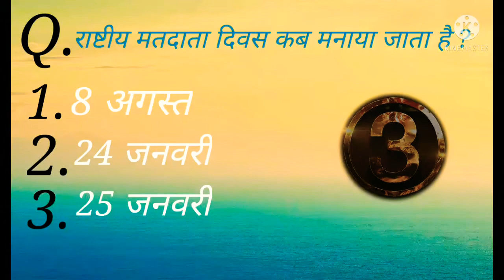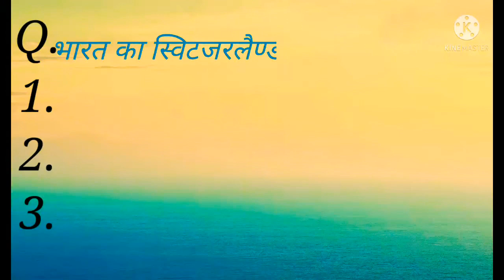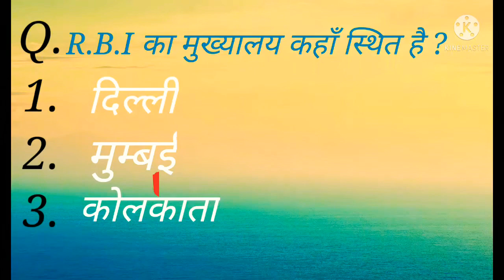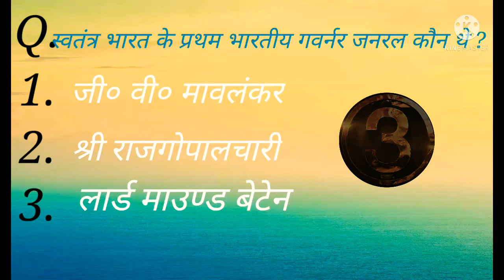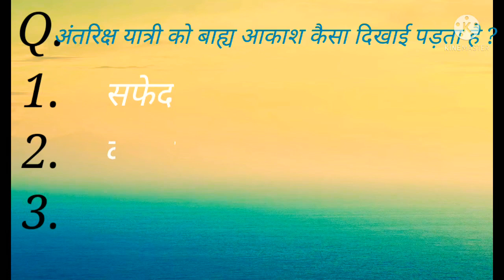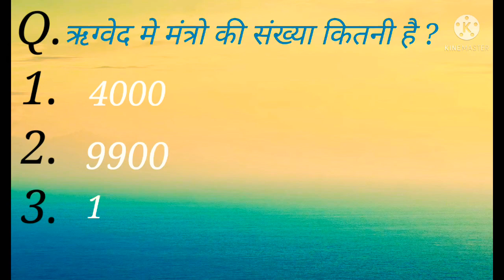Gk Questions 😱|| Gk Question in hindi 😱|| Gk Question and answer ||Gk Quiz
Halo Friends welcome to my chanal

Gk Questions || Gk Question in hindi || Gk Question and answer || gk Quiz || by sk education club

you Queries 👇👇

1. Gk

2. General knowledge

3.important Gk Question and answer

4. Quiz test

5.sk education club Gk

6. important Gk

7. General knowledge Quiz

8. Gk in hindi

9. General knowledge Question

10. General knowledge Question with answer

11. india Gk

12. india Gk in hindi

13. 2021 Gk Question and answer

14. Gk Question in hindi

15.Gk Question answer

16. india Gk

17. hindi Gk

18. samanya gyan

19. Gk Question

20. india Gk in hindi

21. 2021 Gk Question and answer

22. Lucent Gk

23.Lucent Gk in hindi video

24. Lucent Gk in hindi

25. Lucent geography in hindi

26. Lucent geography

27. geography Gk Question

28.geography Gk in hindi

29. Lucent Gk important Question

30.Lucent Gk important Question hindi

31. Lucent Gk important topics

32.Lucent ka nichod science

33.sk education club

Gk question
Gk questions

sk education club

✔sub